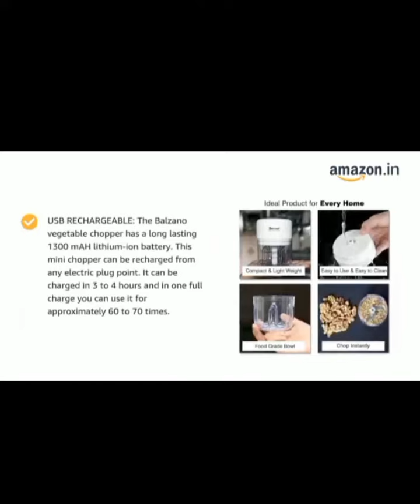Balzano ChefMaster Rechargeable Mini Electric Chopper | Vegetable Chopper | Chop in 10 Seconds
product link ≈
Balzano ChefMaster Rechargeable Mini Electric Chopper | Vegetable Chopper | Chop in 10 Seconds | Electric Onion Chopper with Food Grade Bowl |Portable Chopper (30 Watts, Off White)

🚀 What We Offer:
Regular updates on Amazon's latest products and trends.
Q&A sessions to address your queries and concerns.

Let's turn those clicks into cash! 💸✨